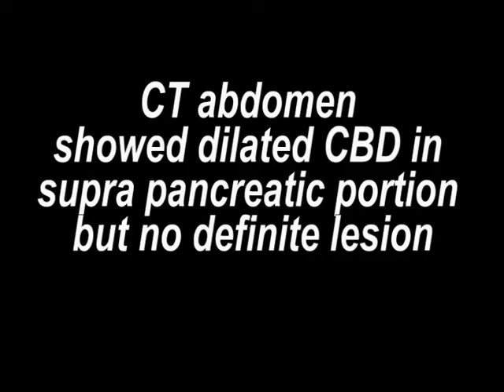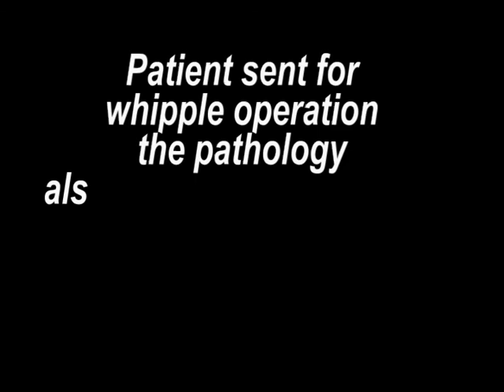EUS FNA pancreatic mass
47 yrs old male patient presented by obstructive jaundice
Bilirubin 12 direct 11.2
CEA CA19.9 mild elevation
CT abdomen dilated CBD in supra pancreatic portion but no definite lesion
EUS shows
two suspicious regional LN were noted EUS FNA was done two pass
revealed 1 cell block and 10 slides for further histopathological
assessment.
dilated Pancreatic duct it reach 4.2 mm at pancreatic head
pancreatic tissue shows Hyperechoic stranding & Lobularity with
honey comb but no stones or shadowing
Dilated CBD 10 mm that was abrubtly end at pancreatic portion with
no difinite lesion in pancreas. it contain mud only no stones.
relatively hypoechoic area at the head of pancreas but preserved
structure.
EUS FNA was done from this pancreatic head area: two pass revealed
1 cell block and 13 slides for further histopathological assessment.
No other (either celiac or arotic)LN was seen.

ERCP revealed lower CBD stricture plastic stent was inserted
1 week pathology confirm Adenocarcinoma from both the head of pancreas and LN
whipple operation was done and the pathology also confirm the diagnosis